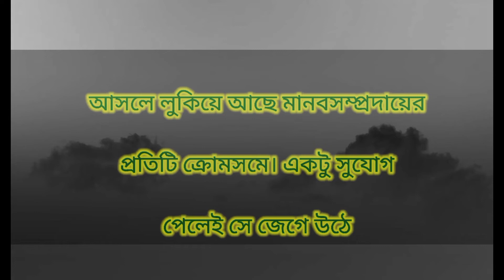Bangla Super Hit story of suffering quotes./ how to sad emotional quotas 2022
Bangla Super  Hit story  of suffering quotes
আজ আপনাদের জন্যে নিয়ে এলাম বিখ্যাত ব্যাক্তিদের কিছু উক্তি। উক্তিগুলো একবার হলেও পড়া উচিত আপনার। হয়তো এই উক্তিগুলোর কোন একটি আপনার জীবনের দৃষ্টিভঙ্গি পরিবর্তন করে দিতে পারে। আর দেরি না করে তাহলে চলুন পড়ে আসা যাক

আরো নতুন নতুন ভিডিও পেতে আমাদের চ্যানেলের সাথে থাকুন

how to sad emotional quotas 2022
how to sad emotional quotas